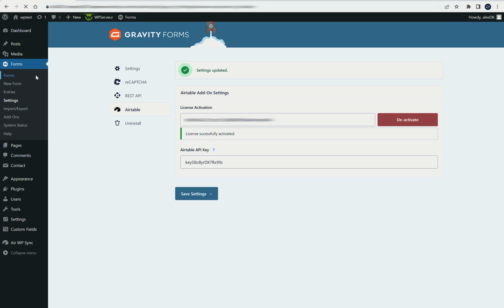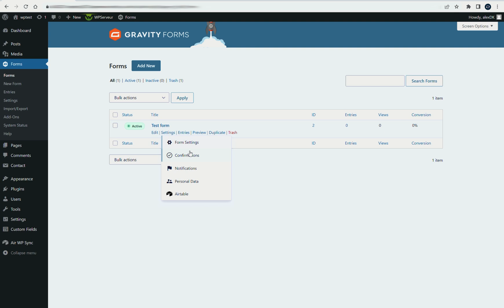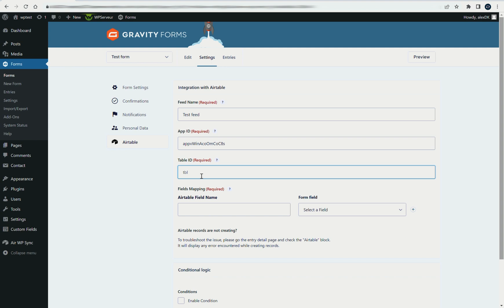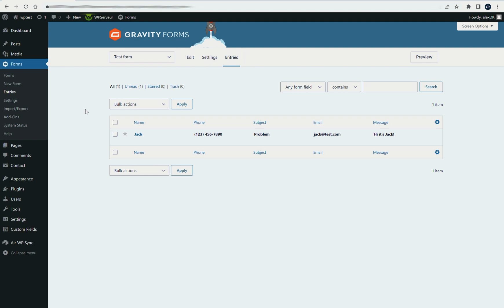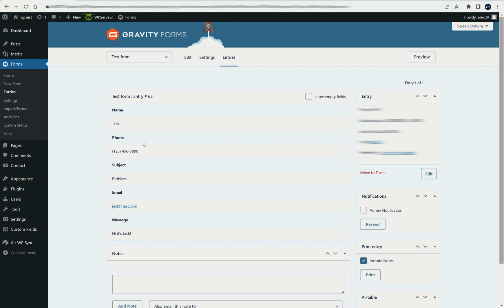How To Connect WordPress Plugin Gravity Forms to Airtable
In this tutorial you'll learn the best way to automatically send all Gravity Forms submissions to your Airtable databases directly from your WordPress Admin. TURN ON SUBTITLES!

Connect the popular WordPress Gravity Forms plugin of your website, app or blog to the database tool Airtable. With our add-on, you can link the form fields (contacts details, products, …) with the tables and fields of your Airtable bases. No need automation tool like Zapier or Make to integrate your data and automate your workflows, the information entered will be directly added to the specified fields after the submission.